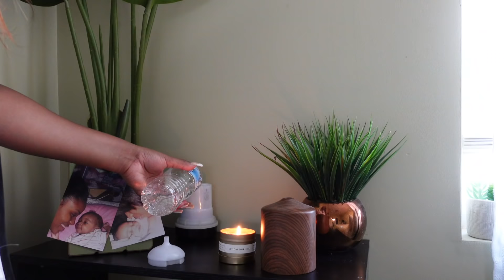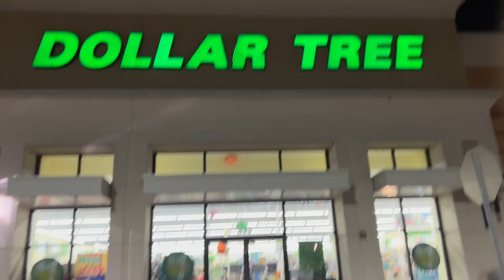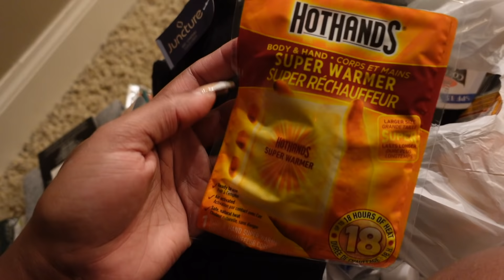NOVEMBER VLOG | PRODUCTIVE MORNING ROUTINE + BLACK GIRL LUXURY RANT + CREATING CARE PACKAGES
Hello baby girls and baby boys!

Today's vlog is full of random footage throughout the month of November.

Products Shown In Video:

FOREVER 21 LEGGINGS

FOREVER 21 TOP

LAPTOP BAG

Camera I use to film

Camera I use to vlog

TIMECODES:

0:00 INTRO | MORNING ROUTINE | GRWM
6:02 SUNGLASS HAUL | FILMING CONTENT | CARE PACKAGES
26:50 YOGURT BOWL RECIPE